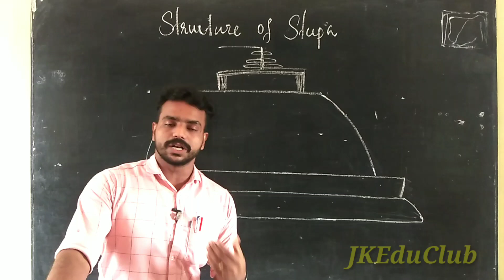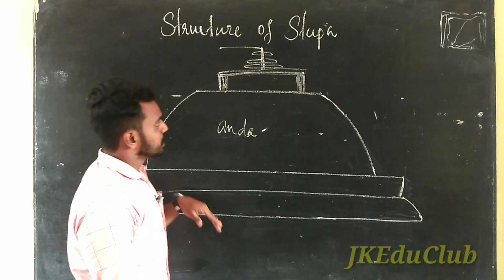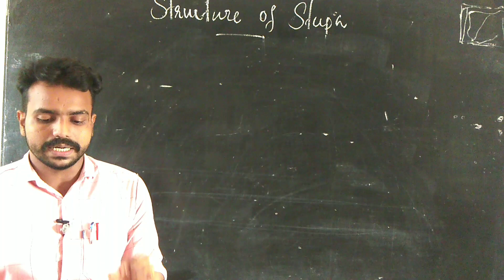+2 || HISTORY|| Unit 4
Structure of Stupa